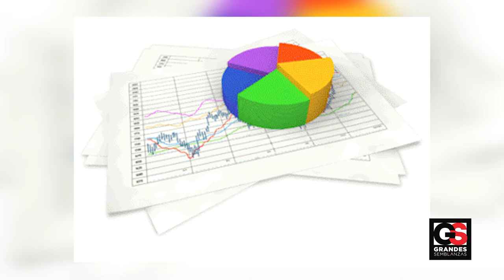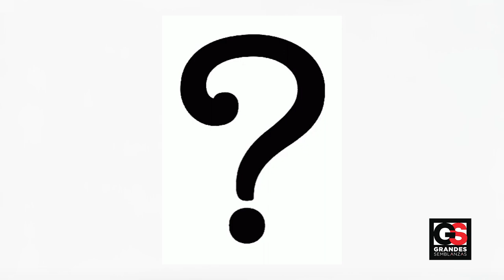Orden de Arresto Contra VLADIMIR PUTIN y este RESPONDE: "Ustedes Saben Donde encontrarme, VENGAN"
El mundo entero está a la expectativa, tras la revelación de una orden de arresto emitida contra el mandatario ruso, Vladimir Putin, la población se encuentra en estado de shock, pues el conflicto que hemos vivido durante ya un año y medio se vuelve más intenso. Ahora, no hay nada que evite a que entremos en un conflicto bélico de talla global.